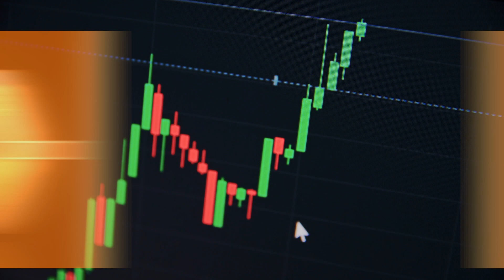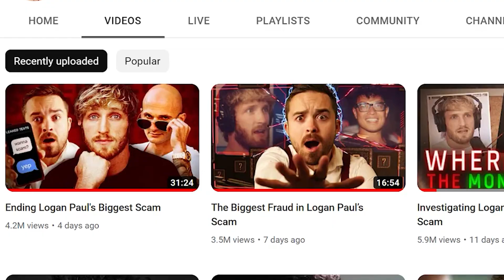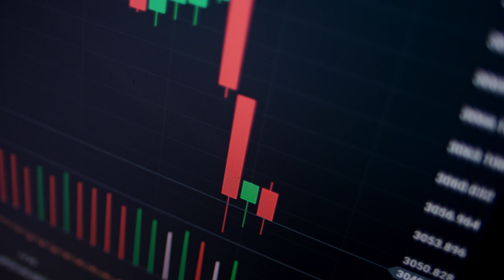LOGAN PAUL's CRYPTO ZOO SCAM EXPOSED!!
Being in the scandal for young and popular Logan Paul who has been off youtube drama for a couple of years.. but now he is back with another drama involving NFT,crypto scam and its not looking good for him.. Coffezilla made a 3 part video explaining how Logan Paul scammed his fans by promoting a untrusted nft project that fled the market and didnt even work properly at the time..